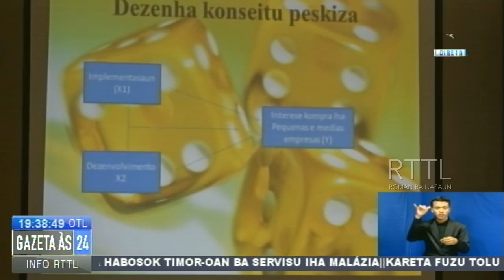Rezultadu Preliminariu Peskizador La Tuir Formatu INCT